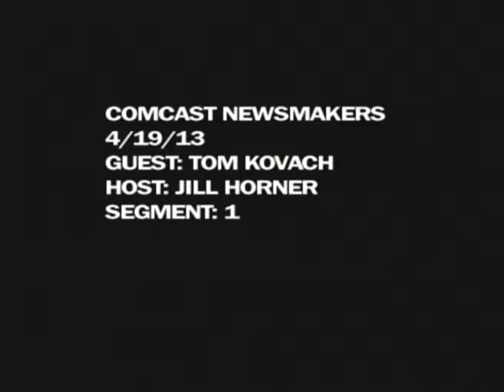Assist & Inspire Delaware -- Comcast Interview Spring 2013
Tom talks to Jill about the reasons for founding Assist and Inspire:  to help strengthen our community by providing encouragement and guidance to Delaware non-profits and small businesses, by assisting and inspiring new, existing, and struggling organizations to overcome their hurdles.